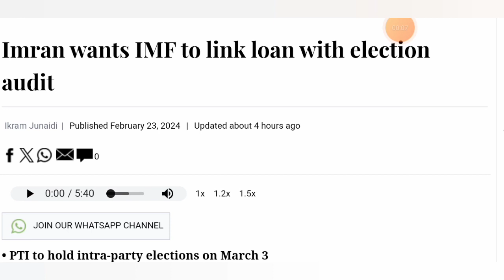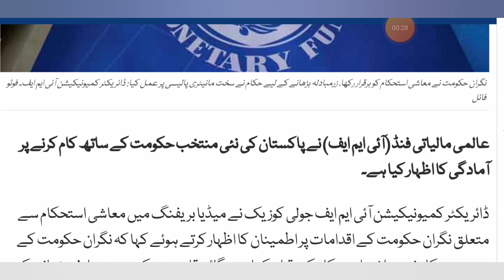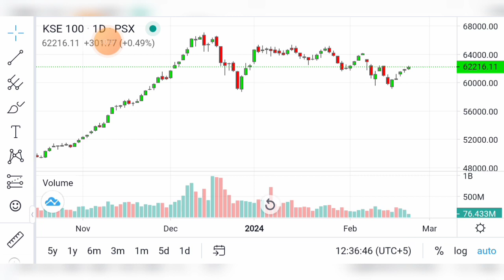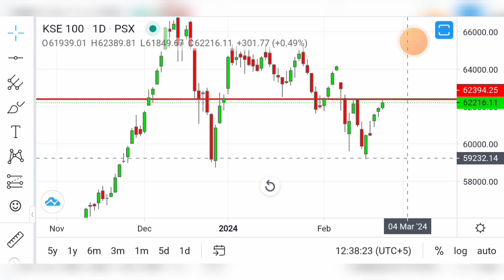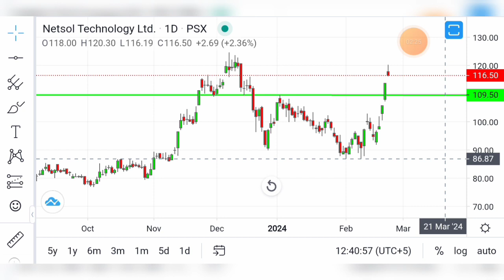Psx | kse 100 Index Trend | Second session Strategy | News | Stock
Hi, in this video i have updated pakistan stock market latest updates,business news, IMF press breiefing, and kse100 technical position  on daily chart strategy for friday second session with one stock short sell call